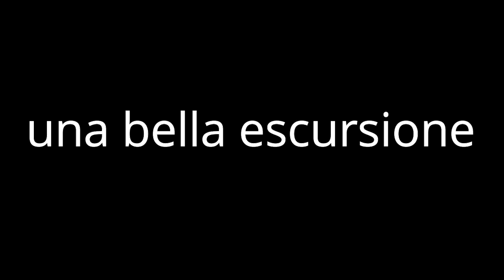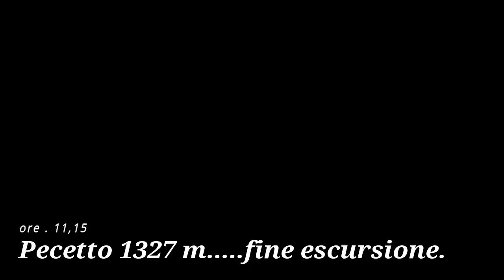Una bella escursione.....12/08/2020